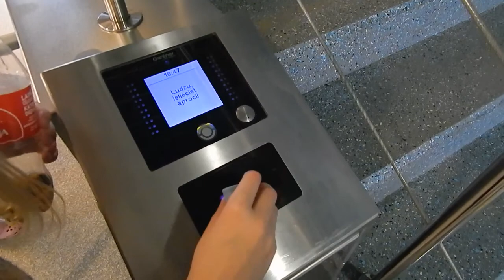VLOG Рукалицо Или День SPA Серия 51 Черновы ТВ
Всем Привет!
Сегодня вы увидите какой в нашем городе СПА центр! Приезжайте!;)